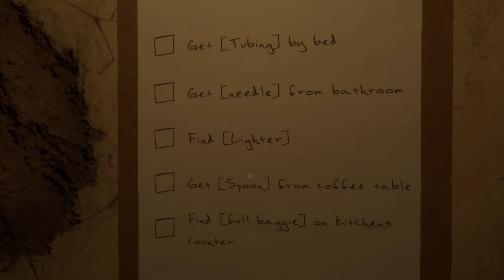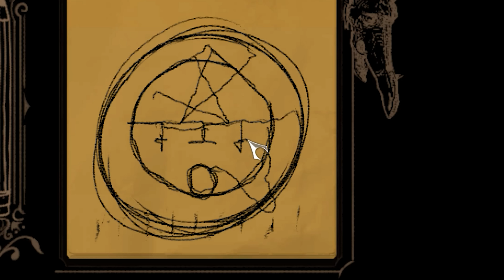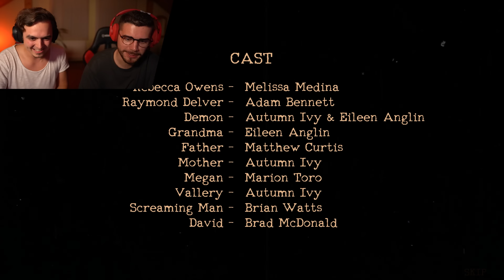ZAŘVEŠ = Pálivá Paprička 2 🌶️ w/GoGo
Brzy GoGič vydá své společné video :)